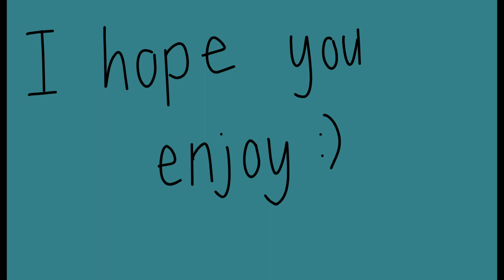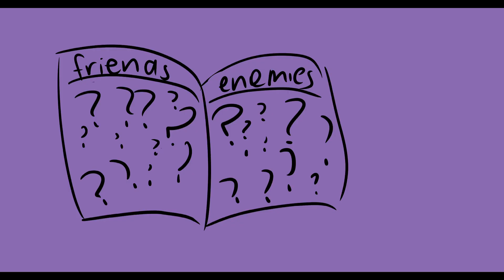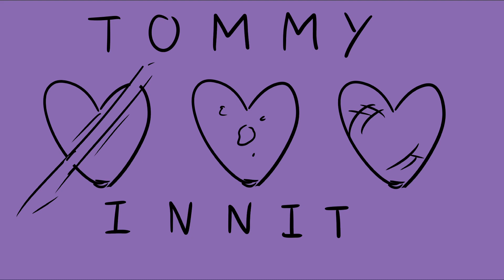Ain’t no crying | dream smp animatic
Wooooooooo so this is why I wasn’t uploading that much :) I finally finished this and am rlly happy with it

[tools used:]
Wacom intuos 2018 model
Fire Alpaca

This helps so I can get better supplies to make better art for you guys ;)  :

Word soup for the YT algorithm :] :
This is not Minecraft but it’s an animation instead it’s the dreamsmp as an animation wooo look Ranboo feels bad for Tommy dying whilst tubbo go party and be happy and badboyhalo threw a party for his death dream was happy because he got silence at last I don’t think Tommy will stay dead , he has the revive book so yeah telll me if you like phantommy or ghostinnit or both :) also Jschlatt is dead wooo not woo